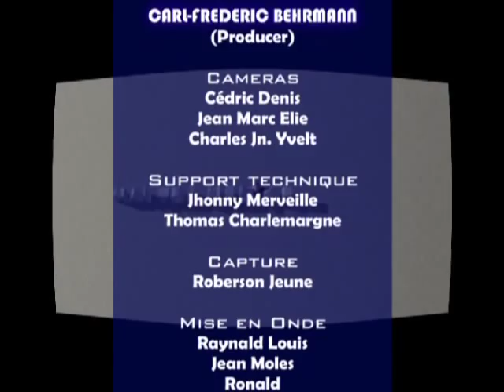LE DIVAN DE Mr JEAN ...... CARL FREDERICK BEHRMANN